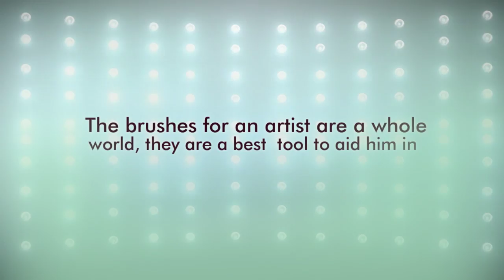Artist Brushes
This superior quality handmade artist brush set is the affordable selection to help you develop and express your creativity (or just enhance your precious 'me' time).